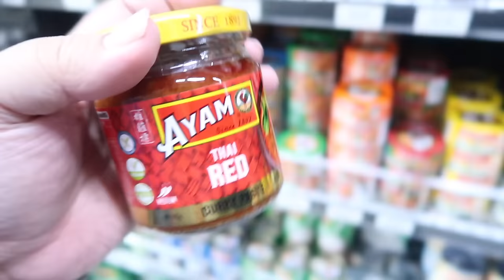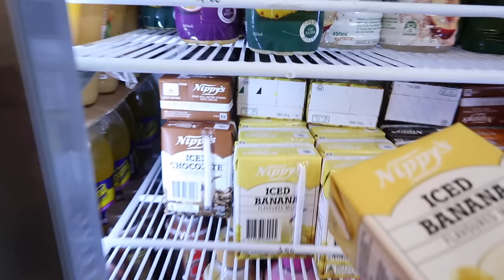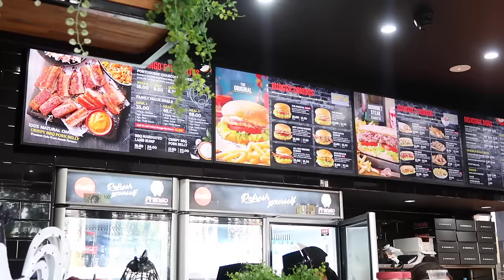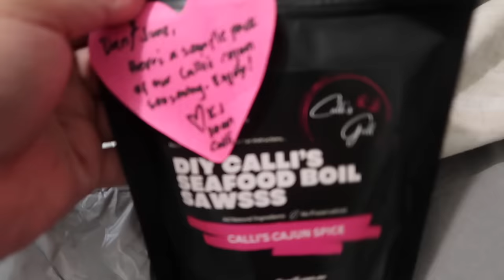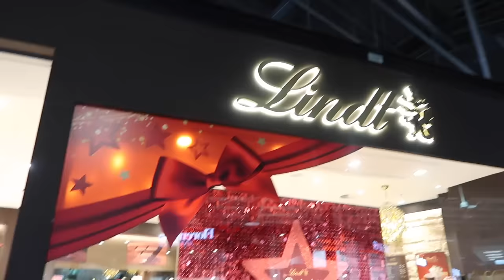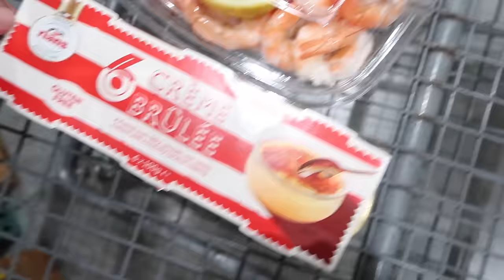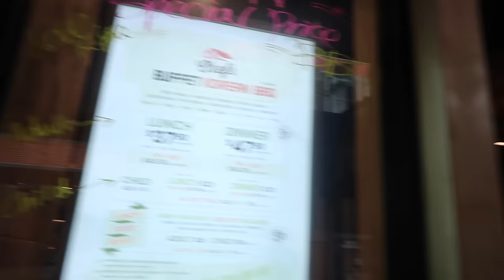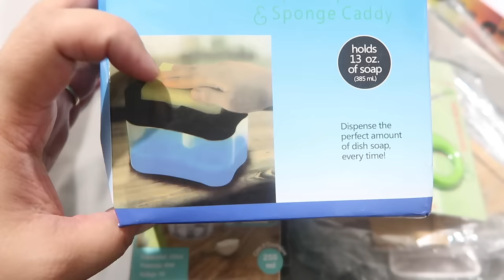Fish & Chips Mukbang, Christmas Shopping & Cooking Vlog